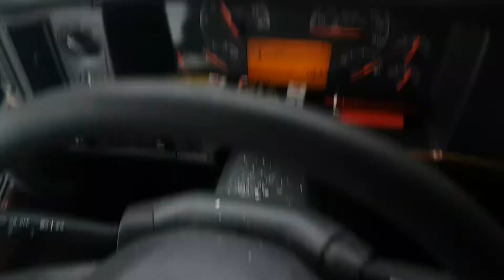Pullin the Montreal River Hill in a rig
Going through ont alone lake superior